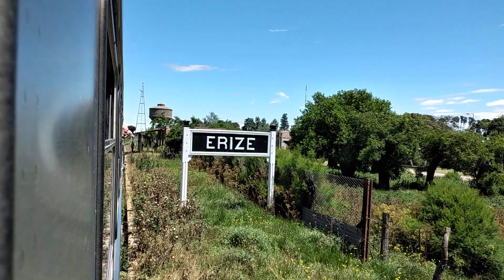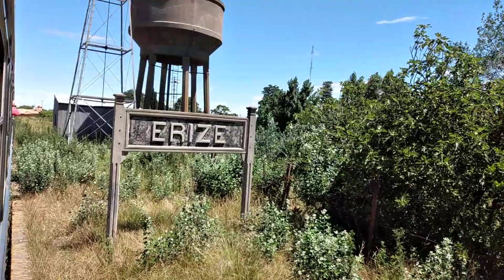Tren Solidario al mando de Gr-12 6601 pasando por Estación Erize rumbo Saavedra/Plaza Constitución